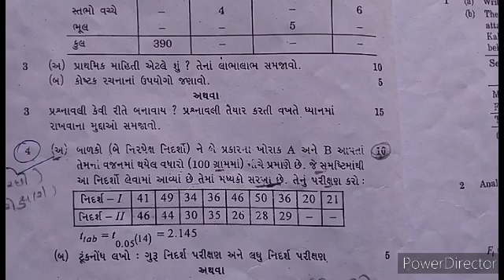Ch3 Part1 Business Research Application Paper Solution 2018|Ch.3 Z-પરીક્ષણ અને T- પરીક્ષણ|M.ComSem3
Ch3 Part1Business Research Application Paper Solution 2018|
Ch.3 Z - પરીક્ષણ અને T - પરીક્ષણ |
M.Com Sem 3 |
Saurashtra University |
Dilip Chavda |